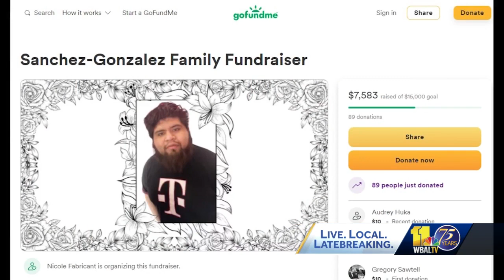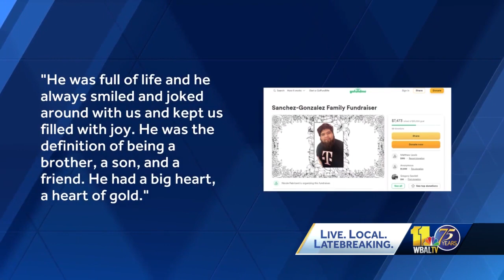Employee shot in robbery of Canton T-Mobile store dies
Baltimore police identified the T-Mobile employee who died Monday as Fabian Alberto Sanchez-Gonzalez, 23.  His family is now calling for justice.  "He was full of life and he always smiled and joked around with us and kept us filled with joy. He was the definition of being a brother, a son and a friend. He had a big heart, a heart of gold," said his brother Carlos.